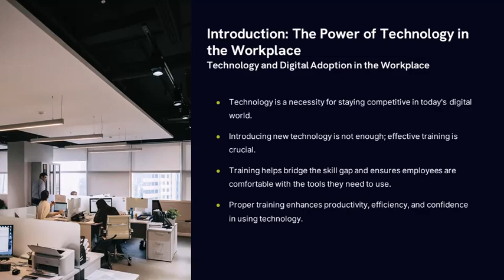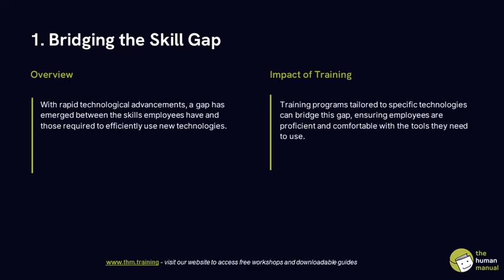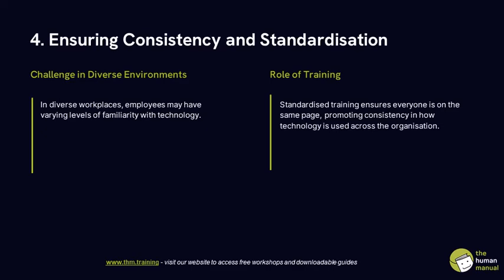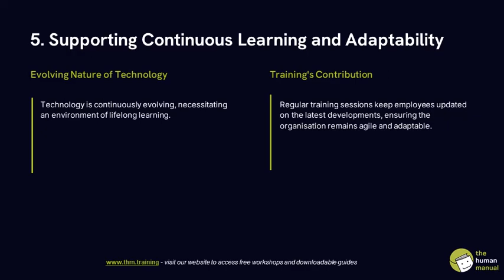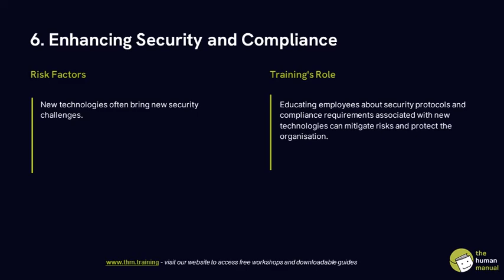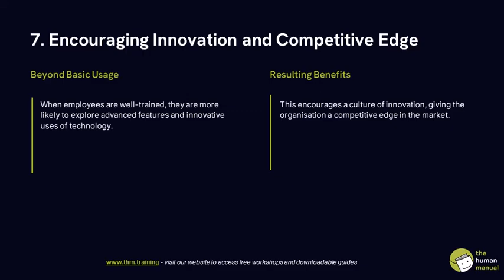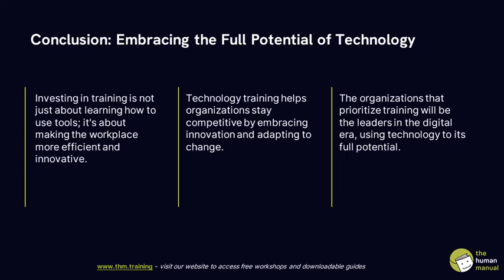Harnessing the Power of Training for Digital Adoption in the Workplace | The Human Manual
In today’s fast-paced digital world, technology is not just a luxury; it’s a necessity for staying competitive. However, simply introducing new technology into the workplace isn’t enough. To truly harness its power and reap the benefits, organisations must prioritise effective training. This blog post delves into why training is a crucial pillar in driving technology and digital adoption in the workplace.

1. Bridging the Skill Gap

Overview: With rapid technological advancements, a gap has emerged between the skills employees have and those required to efficiently use new technologies.
Impact of Training: Training programs tailored to specific technologies can bridge this gap, ensuring employees are proficient and comfortable with the tools they need to use.
2. Enhancing Productivity and Efficiency

Problem Identification: New technologies can be overwhelming, leading to underutilisation or incorrect usage.
Training Benefits: Proper training helps employees understand and utilise technology to its fullest potential, significantly enhancing productivity and efficiency in their roles.
3. Fostering Confidence and Reducing Resistance

Human Factor: Employees often resist change due to fear of the unknown.
Solution through Training: Comprehensive training demystifies new technology, building confidence among employees. This reduces resistance to change, fostering a more adaptive and flexible workforce.
4. Ensuring Consistency and Standardisation

Challenge in Diverse Environments: In diverse workplaces, employees may have varying levels of familiarity with technology.
Role of Training: Standardised training ensures everyone is on the same page, promoting consistency in how technology is used across the organisation.
5. Supporting Continuous Learning and Adaptability

Evolving Nature of Technology: Technology is continuously evolving, necessitating an environment of lifelong learning.
Training’s Contribution: Regular training sessions keep employees updated on the latest developments, ensuring the organisation remains agile and adaptable.
6. Enhancing Security and Compliance

Risk Factors: New technologies often bring new security challenges.
Training’s Role: Educating employees about security protocols and compliance requirements associated with new technologies can mitigate risks and protect the organization.
7. Encouraging Innovation and Competitive Edge

Beyond Basic Usage: When employees are well-trained, they are more likely to explore advanced features and innovative uses of technology.
Resulting Benefits: This encourages a culture of innovation, giving the organization a competitive edge in the market.
Investing in comprehensive training programs is not just about teaching employees how to use new tools; it’s about transforming the workplace into a more efficient, innovative, and adaptable environment. As technology continues to evolve, the organisations that prioritise training will be the ones leading the charge in the digital era.

Is your organisation ready to embrace the full potential of technology? Reach out to our team for tailored training solutions that can propel your digital transformation journey.

Powered by The Human Manual